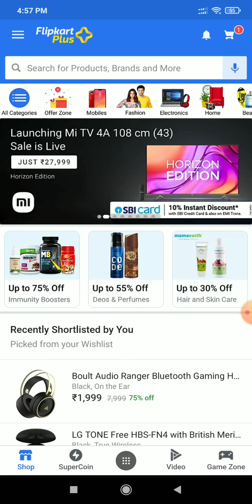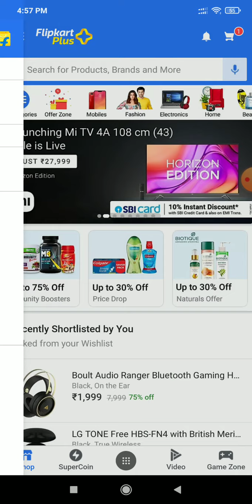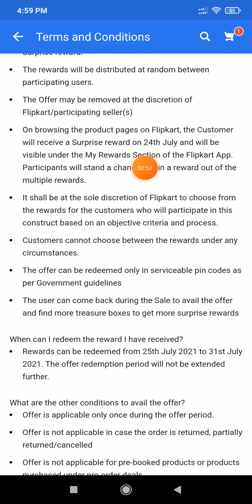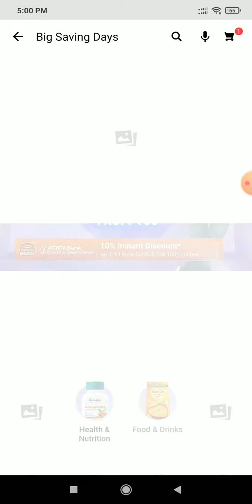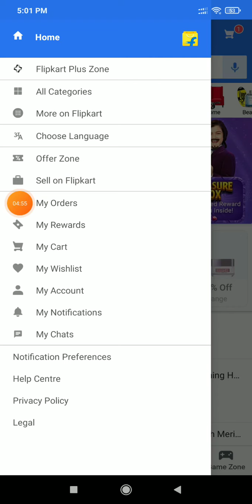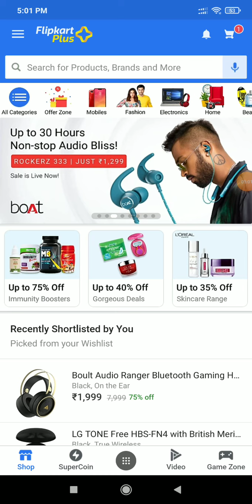Fllipkart Big Saving Days Offer | Flipkart Treasury Box Offer |Flipkart Best Offer in July Sale 2021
LIVE FLIPKART ALL QUIZ ANSWERS | FASTEST ANSWERS 17 JULY 2021 | FLIPKART FAKE OR NOT FAKE

Direct Link App 2500 Voucher :-

CrimeStories​flipkart
KhojApradhiKi​Flipkart

Topics Covered :-

flipkart fyi,
flipkart fake or not 18 July 2021
quiz,
fake or not fake,
fyi flipkart,
flipkart quiz,
flipkart,
Jai Hind 🇮🇳